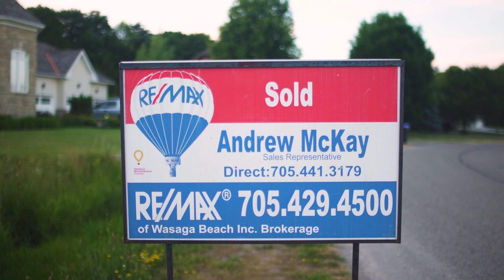SOLD - 28 Kelley Cres. Wasaga Beach, Ontario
And just like that, this beautiful and rare piece of property has sold.